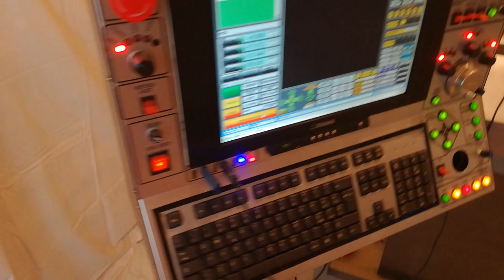CNC 4 Axis "TItan Pro"